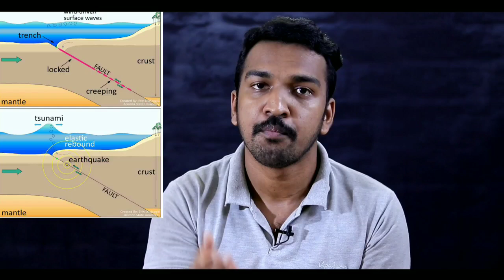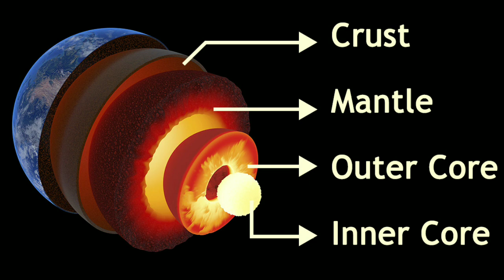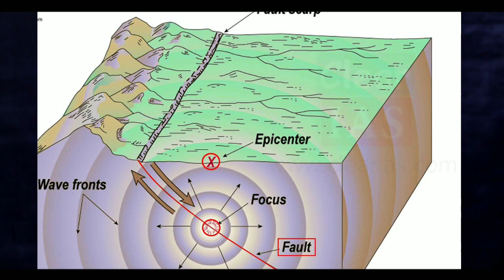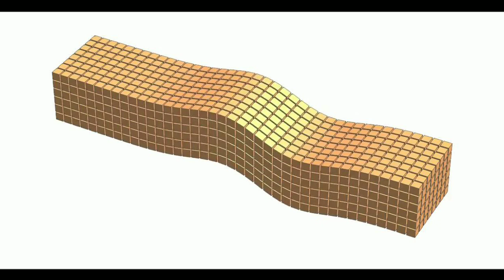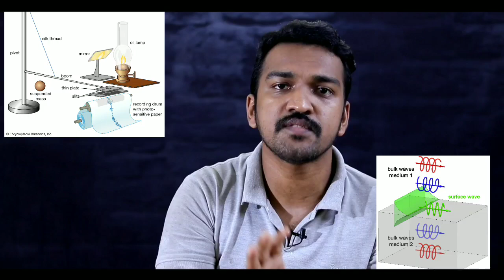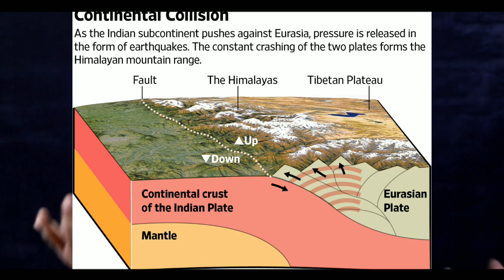Earthquakes Explained In Malayalam | Thrissur Earth Quake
The earth sits on about a dozen tectonic plates. These are large floating pieces of hard rock that are constantly moving and fit together around the world like a jigsaw.
  this point explained simply in malayalam

Camera : Conon 200d
Lens : 50mm 1.8
Mic : rode wireless go